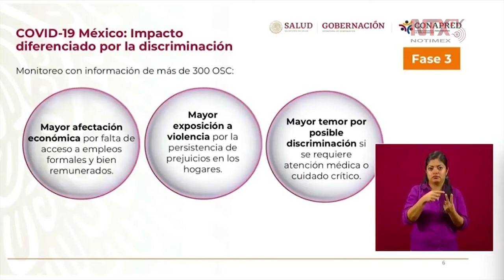Impactos por la discriminación en México por el COVID-19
Mónica Maccise, presidenta del CONAPRED, señaló impacto diferenciado por la discriminación en México por el COVID-19, los cuales son: mayor afectación económica, exposición a la violencia y temor por posible discriminación